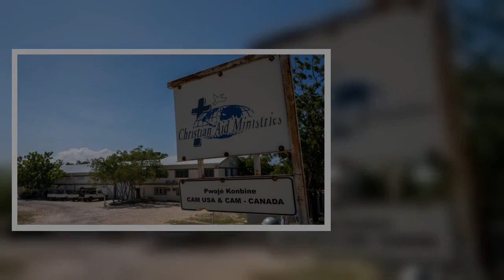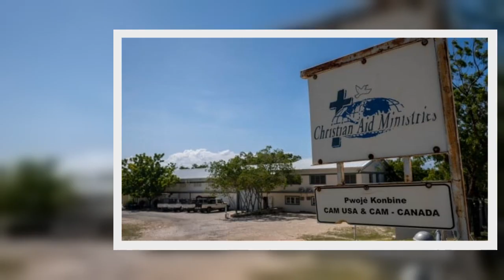Christian Aid Ministries, based in Ohio, says three more abducted members of the missionary group ha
Christian Aid Ministries, based in Ohio, says three more abducted members of the missionary group have been freed in Haiti, while another 12 are still being held hostage.